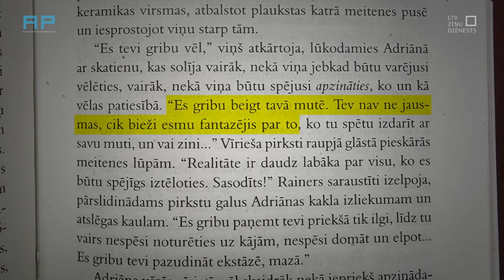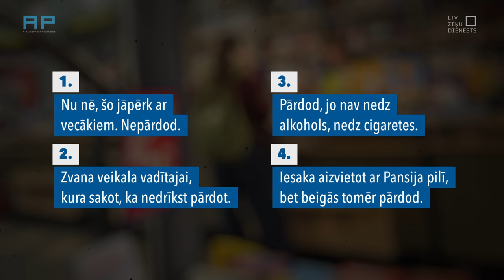Vai 13 gadīgai meitenei pārdos erotisko grāmatu “Samaitātā”Eksperiments grāmatnīcā.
Fragments no AizliegtaisPaņēmiens 1.aprīļa speciālizlaiduma “Atļautais paņēmiens”un prognožu spēles “Gudrs, ne tik gudrs”. Tajā sacentās Latvijas Radio un Latvijas Televīzijas komandas, cenšoties noteikt dažādu nelielu eksperimentu rezultātus, kā arī to, ko atbildēs gan politiķi, gan citi sabiedrībā pazīstami cilvēki uz savdabīgiem piedāvājumiem.

Kopā 13 dažādi jautājumi.